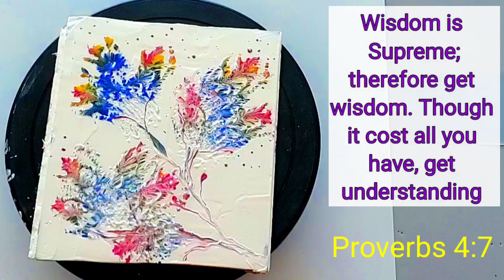How to paint a Flower with a Wire Mesh ~218 ~ Acrylic Painting Technique ~ Angela Mutavi Art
How to paint a Flower with a Wire Mesh, Acrylic Painting Technique by Angela Mutavi Art

If you're looking to learn how to paint a flower with wire mesh, then this video is for you! In this fun and easy tutorial, Angela Mutavi will show you how to create a beautiful flower with a wire mesh border.

This painting technique is perfect for beginners, and Angela will walk you through every step of the process. Watch the video and learn how to paint a beautiful flower with wire mesh in no time at all!